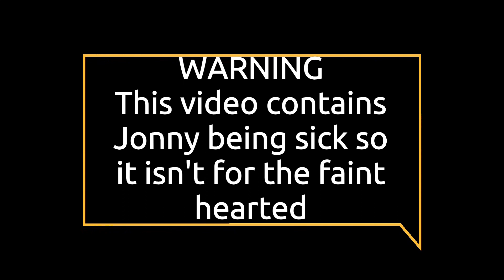What's that smell punishment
This video comes with a warning. Those of you that have a weak stomach may want to skip this one... Or not its entirely up to you.

meganjanegreener
jonny23lee
meganjanegreener
meganandjonny